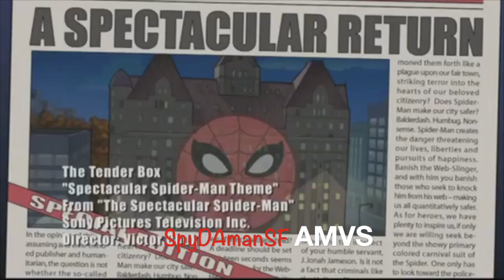Spectacular Spiderman AMV-Orange Revolution